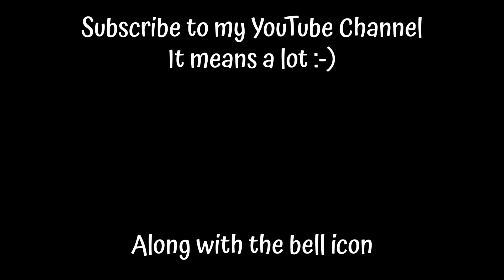JANTAR MANTAR JAIPUR UNESCO WORLD HERITAGE SITE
You all are just not my subscribers but one family we are "famsanju".

Music I Use: YouTube Library